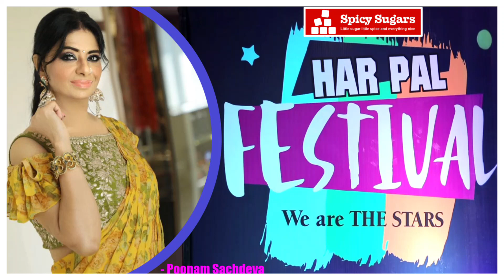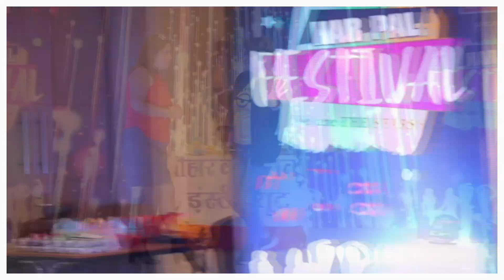Spicy Sugars Har Pal Festival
-Poonam Sachdeva